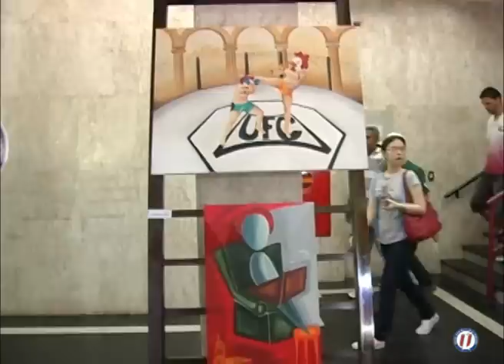"Exposição do Curso de Artes Visuais do UniÍtalo"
Espaço Leonardo da Vinci é inaugurado com exposição artística de estudantes do UniÍtalo